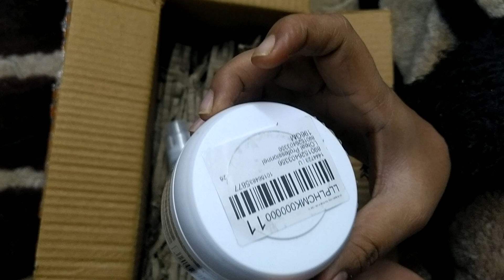best loreal professional care shampoo serum & mask unboxing